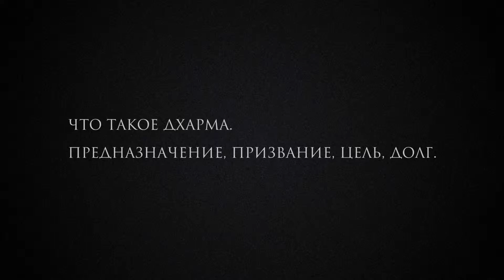Что такое Дхарма | Предназначение, призвание, цель, долг, путь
Духовное и материальное предназначение. Призвание и характер.
Как найти и раскрыть свой талант, как найти свой путь и достичь цель. Как выполнить Долг.
Предназначение – первая цель жизни. Путь к успеху и счастью.

Астрология Джйотиш, Йога, Васту, Аюрведа - онлайн и очно в Индии. Русский язык.
Алакх Ниранжан - физик, астролог, основатель Академии.